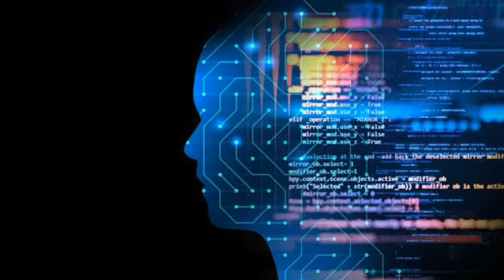Explanation Of Hardware & Software | हार्डवेयर और सॉफ्टवेयर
In this video you are going to learn about Hardware and software part of computer in a easiest way . By solving all queries in easy manner in Gujarati language.